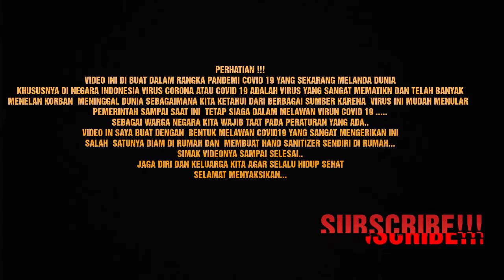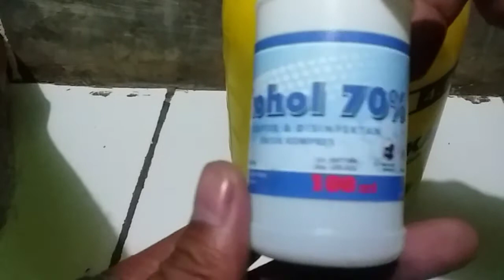Membuat Disinfektan/Hand sanitizer Darurat sendiri Di rumah melawan virus corona/covid 19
Sebagai mana di ketahui covid 19 atau virus corona sampai saat ini masih meresahkan dan mengkhawatirkan kita semua,tentunya ini sangat mengancam kehidupan kita namun sebagai manusia kita tetap harus berikhtiar dan melawan dalam upaya pencegahan atau penyebarannya salah satunya dengan membuat cairan pembunuh bakteri yang insyaAllah dapat efektif untuk pencegahan...

Semoga bermanfaat selamat mencoba di rumah ya teman2